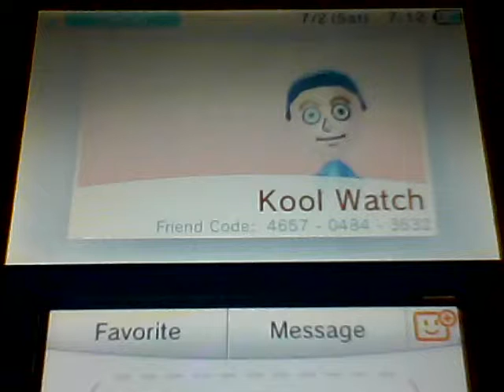3ds friend codes july 2016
Heres my new friend code